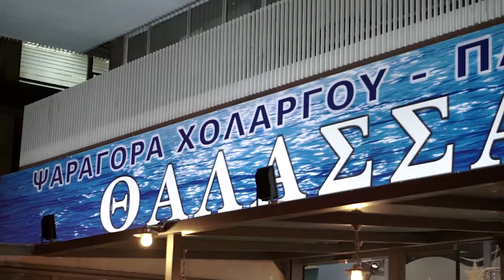Ψαραγορά '' Θάλασσα''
Η Ψαραγορά Θάλασσα στο Χολαργό είναι ιχθυοπωλείο και όχι μόνο κάνει ακόμα και delivery και ψήνει ότι έχεις όρεξη να γευτείς. Θα βρείς μεγάλη ποικιλία σε νόστιμα φρέσκα ψάρια και θαλασσινά.
Επισκεφτείτε μας στο κατάστημα της Λεωφόρου Μεσογείων 272 για να βρείτε ότι ζητάτε σε χαμηλές τιμές και πάντα τα πιο φρέσκα ψάρια και θαλασσινά!!!